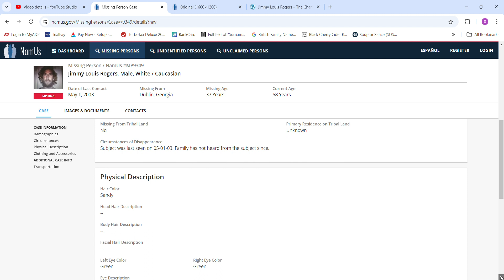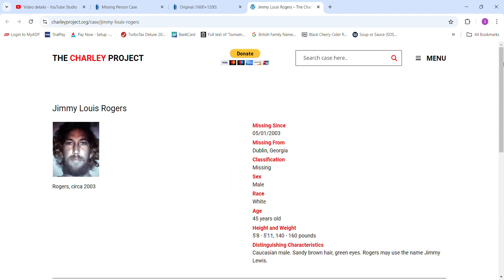Missing Jimmy Louis Rogers Dublin, Laurens County, Georgia age 37 May 2003 aka Jimmy Lewis